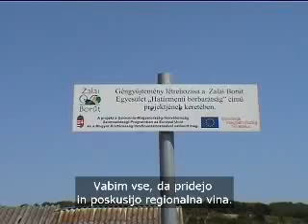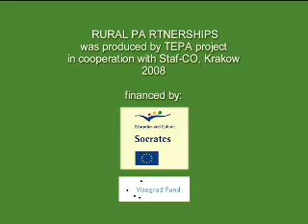TEPA_Films_Slovenian_03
Poland: Dolina Srodkowej Odry  acting with the people and for the people
Slovakia: Vydrovska dolina  a joint product created by four partners
Czech Republic: Hranicko region  active partnership with international cooperation
Hungary: Zala-KAR  a microregion of homecoming
Slovenia: Razkrizje  great development with limited resources

Films in national languages, subtitles in Slovenian.